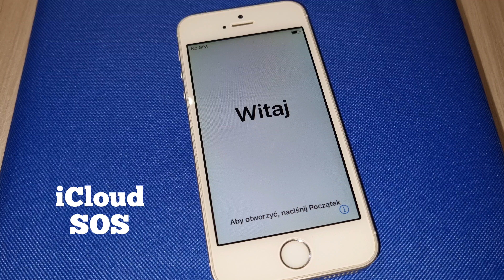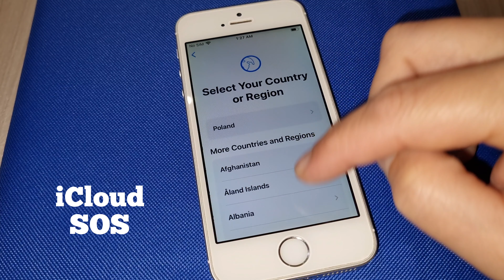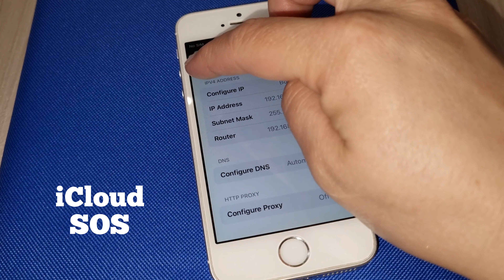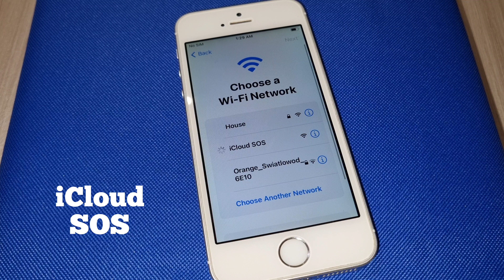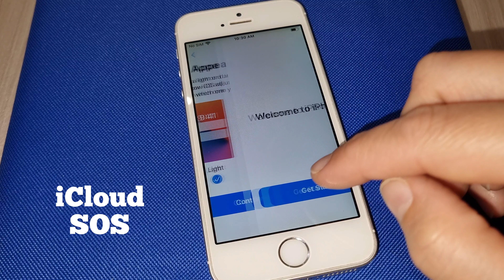April 2024 iCloud Unlock New Method Any iPhone